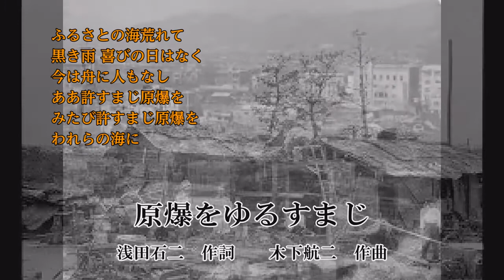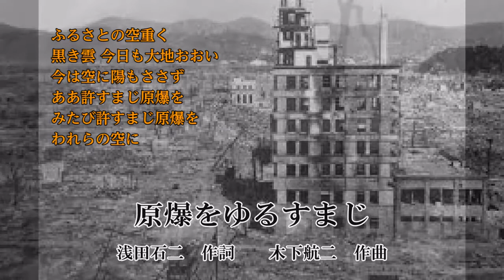原爆をゆるすまじ